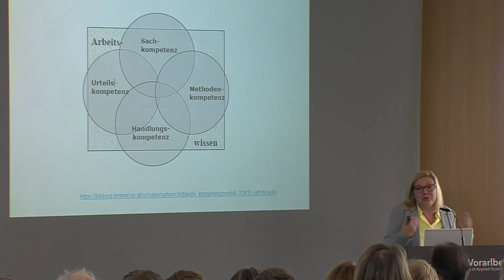Lange Nacht der Partizipation - Vortrag Katrin Stainer-Hämmerle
Bei der langen Nacht der Partizipation erzählten am 16. Mai 2019 mehr als 27 interessante Beteiligungsprojekte aus Deutschland, Schweiz, Liechtenstein, Südtirol und Vorarlberg aus den verschiedenen Bereichen Zusammenleben, Kinder- und Jugendbeteiligung, Bürgerbeteiligung, Bildung, Wirtschaft, Umwelt, Demokratie und Jugend-Politik ihre Geschichten.

Kinder, Jugendliche und Erwachsene in verschiedenen Projekten zu beteiligen gehört zu einem modernen Stil von Politik, und Verwaltung. In vielfältigen Projekten haben auch Dornbirns Bürgerinnen und Bürger sich in den letzten Jahren erfolgreich eingebracht.

Als Key-Note-Speakerin konnte die bekannte Vorarlberger Politikwissenschaftlerin Dr. Kathrin Stainer-Hämmerle gewonnen werden.